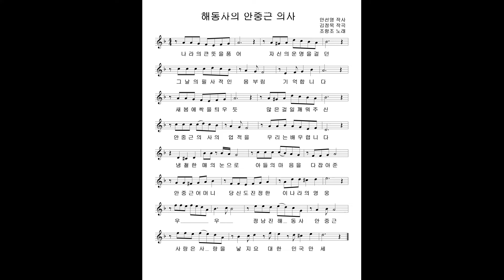"해동사의 안중근 의사"(플래시몹 dance Ver.) 노래 조항조. 카운터 테너 루이스 초이/ 작사 안선영(TBN한국교통방송 안효진의 한밤의 교차로 MC )/ 작곡 김정묵